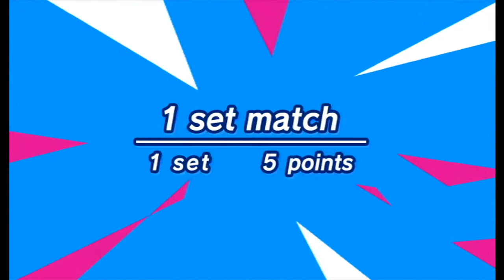Mario & Sonic at the London 2012 Olympic Games - Beach Volleyball #3 (Team Sonic Adventure 2)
Third Beach Volleyball Match as Sonic. And Shadow is a CPU partner in this team.